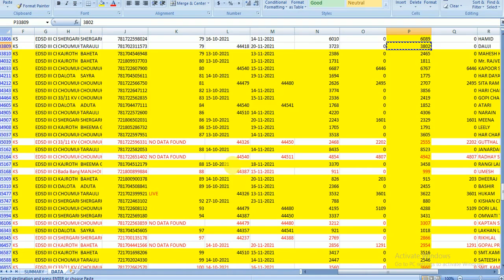mpower udc to live, mpower अंडर डिस्कनेक्शन कंजूमर को लाइव कैसे करते हैं